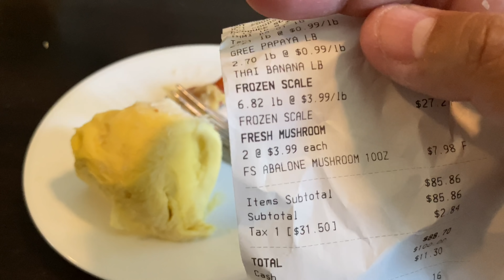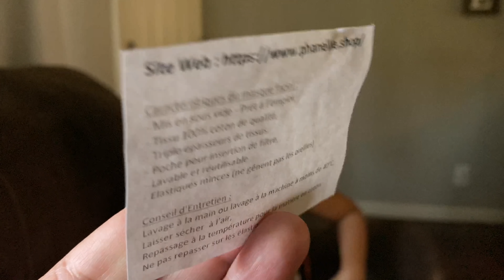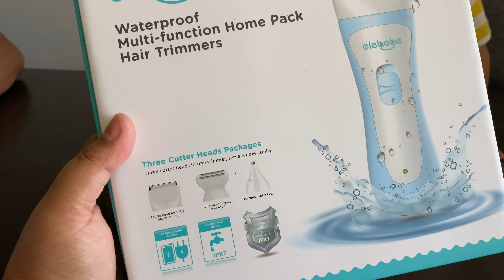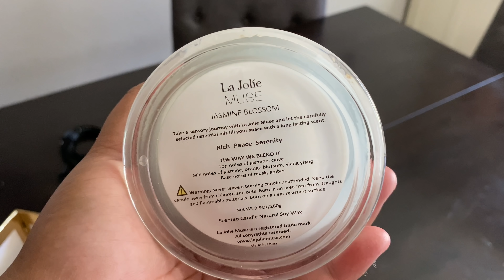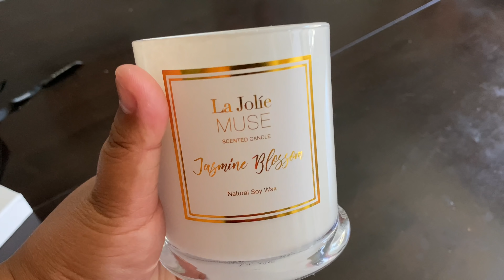MUKBANG DURAIN & LEAS HAL | KIDS MASK from FRANCE ធូរេនសាច់ក្រាស់ផ្អែមឆ្ងាញ់ លៀសហាលបាយកកទឺកត្រីអំពឹល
EP#217 This is a very TASTY episode 😋 Husband hit the jackpot with picking a sweet and meaty durain 😋 Thanks again 🙏🏼 to one of our fans in France 🇫🇷 for gifting the kids their face mask 😷 then some finger licking acting with sun fried clams, yes again 😂 វគ្គទី 217 នេះជាវគ្គពេញឆ្ងាញ់ម៉ង 😊 ប្តីរើសបានធូរេនសាច់ក្រាស់ហើយផ្អែមញុំាជាប់ម៉ាត់ 😋 អរគុណដល់ហ្វែននៅប្រទេសបារាំងដែលបានផ្ញើរម៉ាស់អោយក្មេងៗ ហើយក៏លិតដៃលិតជើងមួយសារទៀតជាមួយលៀសហាលអាមេរិច 😂

STATS:
Current Location: Stockton, CA - USA
Family of 4: Daddy, Mommy, Oun Naly & Baby Eli
Family pets: ChaCha 7yrs old Pomeranian, Backyard Chickens